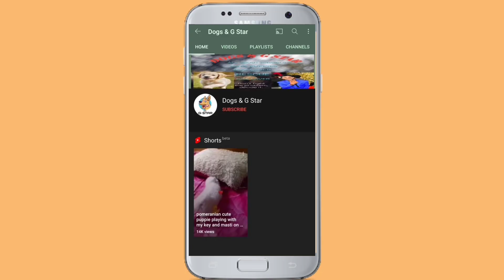Street dog scared and German shepherd dog enjoy the moment 😀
dog lovers cute dogs.puppies.❤️ All About Animal. Dogs Masti.DogsMasti.